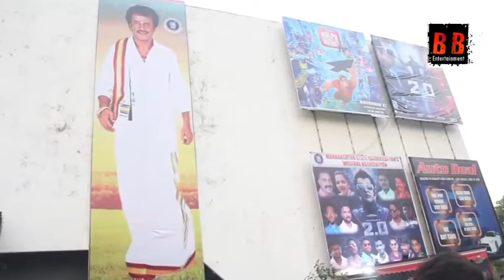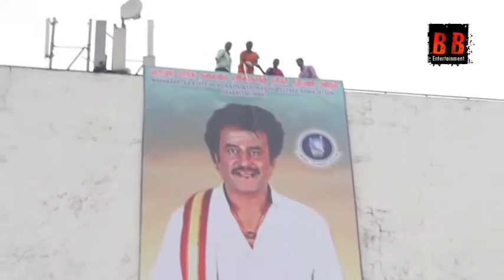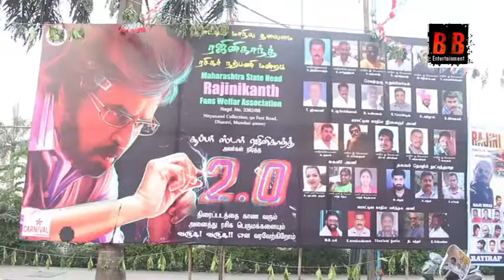Rajnikant Fans At Imax Carnival Cinema Wadala For 1st Day 1st Show For Film 2 0